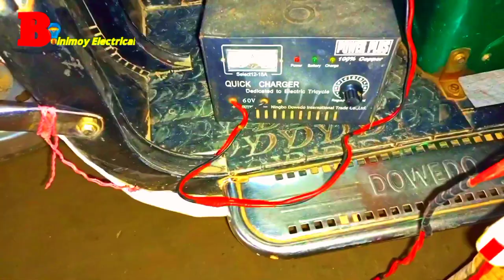ব্যাটারি চালিত অটো গাড়ি এর ব্যাটারি ভালো রাখতে পারেন আপনি নিজেই,how to easy bike battery 60v